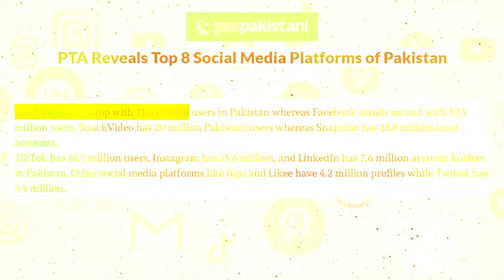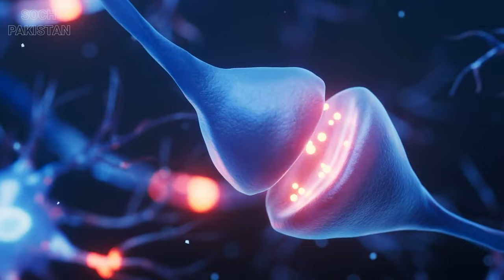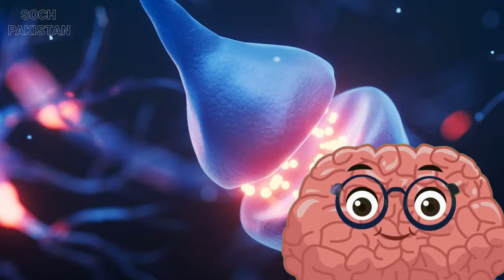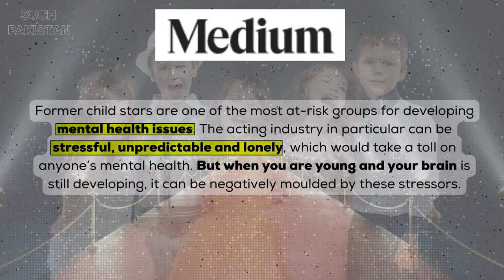How Our Stars are DESTROYING the Society | Rafay Asif | Soch Pakistan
In this video, we explore the dark side of social media entertainment and how social media influencers are destroying our culture. From social media addiction to the detrimental effects on our mental health, we dive deep into the ways social media is ruining our lives. Discover how social media is affecting teens, how it's destroying our brains, and how it's ruining our lives.

Learn about the causes of social media addiction and how to get rid of it. Understand the impact of dopamine addiction from social media and how it makes you miserable. We'll also discuss social media depression and how social media vs. reality plays a crucial role in our daily lives.

If you're from Pakistan, this video will resonate with you as we touch on the unique problems of Pakistan, including insights from popular influencers like Ducky Bhai. Whether you're interested in family vlogs, funny vlogs, or Indian vlogs, this video is for you.

We also highlight content from Sistrology, Kanwal Aftab, and the ongoing YouTube vs. TikTok debate.

Key Topics Covered:

Social Media Addiction Explained
How Social Media is Destroying Society
How Social Media is Affecting Teens
How Social Media is Destroying Our Brains
How Social Media Makes You Miserable
The Reality of Social Media vs. Reality
If you're looking for ways to combat social media addiction and improve your mental health, this video offers valuable insights and practical tips.

⏱️⏱️VIDEO CHAPTERS⏱️⏱️
0:00 Intro
2:13 Understand Reality
5:11 Why we become addicted
8:08 What is art and entertainment
10:50 Reality Of Influencers
13:39 We have to blame ourselves
14:18 Stereotype ladies
15:00 Conclusion